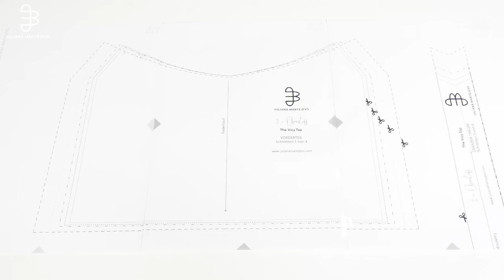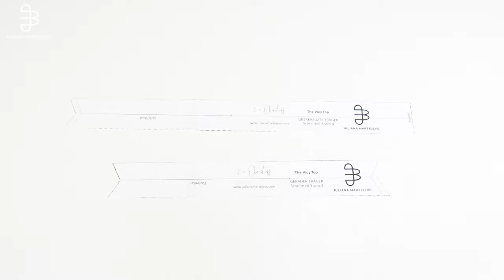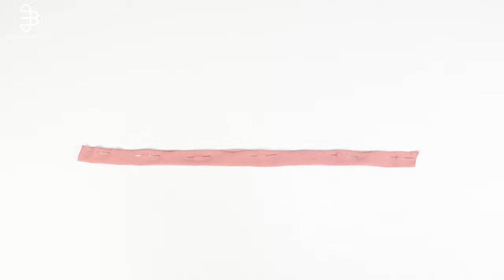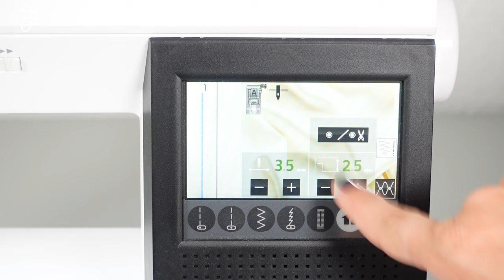Crop Top mit Spaghettiträgern nähen | Schnittmuster mit Video Anleitung | Nähen für Anfänger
In diesem Video zeigen wir euch Schritt für Schritt, wie ihr das sommerliche Schnittmuster für das The Vicy Top ganz einfach näht. Ihr entscheidet selbst, ob ihr überkreuzte oder gerade Träger verarbeiten möchtet - beide sind als Schnittmuster enthalten. Wie immer könnt ihr das Schnittmuster auch auf eure eigenen Maße bestellen.

00:00 Intro
01:40 Material
01:59 Schnitt vorbereiten
03:15 Stoff vorbereiten
03:39 Schnittteile feststecken & zuschneiden
07:44 Träger vorbereiten
08:45 Nähmaschine vorbereiten
09:29 Träger anfertigen
12:00 Träger annähen und Seiten schließen
21:19 Säume schließen
24:13 Seitennähte schließen
28:31 Ein paar Handstiche
31:51 Der letzte Schliff
33:15 Ergebnis

Für Ready-to-Sew Projekte ist ein Zugang zu einer einfachen Haushaltsnähmaschine erforderlich. Ihr müsst aber kein Profi sein: auch ohne Erfahrung im Umgang mit der Nähmaschine sind alle Kleidungsstücke und Accessoires für jeden von euch umsetzbar – denn in unserem Grundlagenvideo (schaut bei unserem Kanal vorbei) zeigen wir euch alles, was ihr dafür wissen müsst.

JULIANA MARTEJEVS ist das erste DIY-Modelabel, mit dem ihr euch selbst exklusive, trendorientierte und verantwortungsvolle Mode schaffen könnt – ganz egal, ob mit oder ohne Näherfahrung. In unseren DIY-Sets findet ihr alle Materialien, die ihr für die Anfertigung eines Kleidungsstücks oder Accessoires benötigt. Mithilfe unserer DIY-Video-Tutorials könnt ihr damit euer neues Lieblingsstück schaffen – unkompliziert und Schritt für Schritt. Lasst euch von der tollen Qualität unserer Stoffe begeistern und erlebt das wunderbare Gefühl, ein Designer-Kleidungsstück selbst gefertigt zu haben.

Worauf wartet ihr noch? Make it Yours!